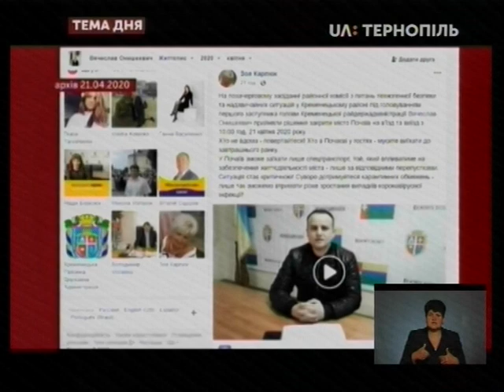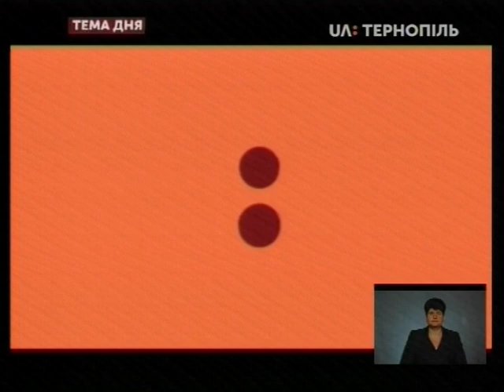Тема Дня - Богомол Почаїв